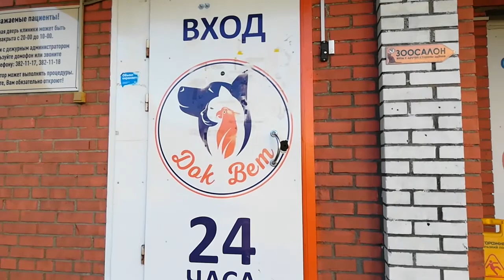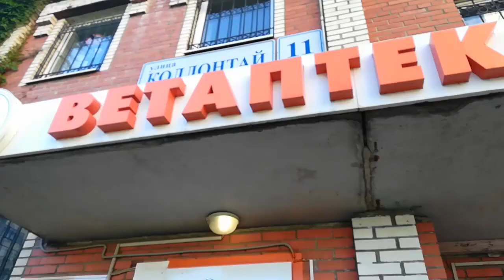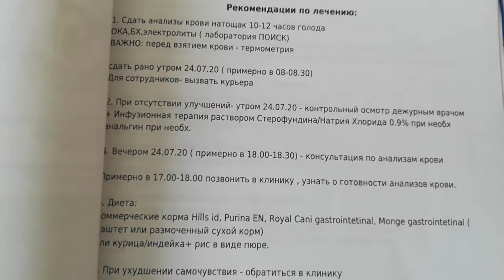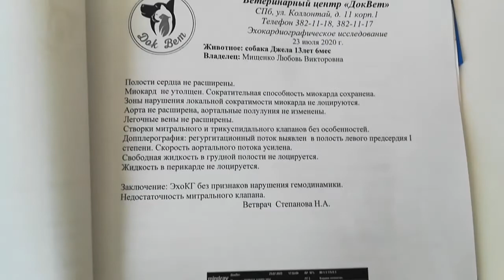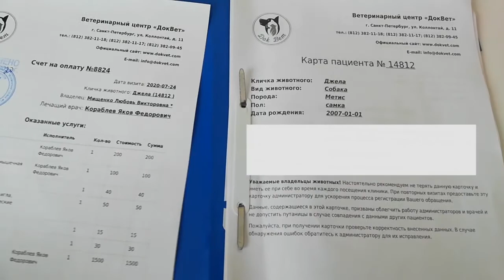LIVE*RUSSIA: Санкт-Петербург: Плачу, наша собака Джела "ушла за радугу"...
Наша собака, полная сил и жизни, сгорела, буквально, за 2 дня... За неделю до этого она сильно исхудала, а живот её разбух на глазах... Тем не менее, она всё еще была весела и счастливо бегала по утрам по парку... Когда она перестала есть, и шевелиться мы повели её в ветклинику, там нам сделали УЗИ многих органов, ЭКГ и рентген, но так и не могли поставить точный диагноз... Подозрение было на инфаркт селезёнки...

На утро следующего дня мы кое-как "доковыляли" до клиники (которая находится в 5 минутах ходьбы от дома), сдали клинический анализ крови... К вечеру, Джела перестала пить, и не могла подняться, чтобы встать. Кое-как мы дотащили её до врача, результатов анализа крови все ещё не было, пришлось сделать экспресс-тест. Кровь показала несколько факторов, практически, несовместимых с жизнью... И, так как наша девочка уже лежала в небытии, мы приняли тяжёлое решение не мучать её переливаниями крови и операциями, которые не давали никаких гарантий, и отпустить собаку "за радугу"...

Есть такая притча:

На самом краю небосклона есть место, называемое Мостом Радуги.
Когда животное умирает, особенно если оно было очень любимо кем-то
в этой жизни, оно попадает на Мост Радуги.

Там бескрайние луга и холмы, по которым наши друзья могут бегать и играть все вместе. Там изобилие пищи, воды и солнечного света, и там нашим любимцам тепло и комфортно.
В этом краю все больные и старые животные превращаются в молодых и полных энергии; имевшие травмы и увечья снова становятся здоровыми и сильными.

Время для них летит незаметно, если только мы вспоминаем о них в своих мечтах и снах.
Животные там счастливы и довольны всем кроме одного - каждый из них ушел раньше и оставил в этой жизни кого-то очень дорогого ему.

На Мосту Радуги животные бегают и беззаботно играют все вместе, но приходит день, когда кто-то из них неожиданно останавливается и смотрит вдаль. Его глаза загораются огнем, а тело начинает дрожать от нетерпения. Вдруг он покидает своих собратьев, летит над изумрудно-зелёной травой, и ноги несут его все быстрее и быстрее.

Он заметил вас; и когда вы и ваш любимец наконец встретитесь, то крепко-крепко обниметесь, счастливые от того, что соединились и больше никогда не расстанетесь.
Он будет, одурев от счастья, лизать ваше лицо, ваша рука снова будет любовно ласкать его голову, и вы еще раз взглянете в преданные глаза своего любимца, так надолго покинувшего вашу жизнь, но никогда не покидавшего вашего сердца.
Теперь вы сможете пересечь Мост Радуги вместе...